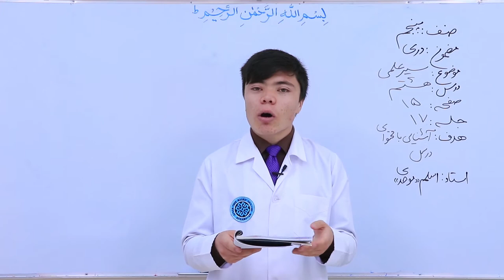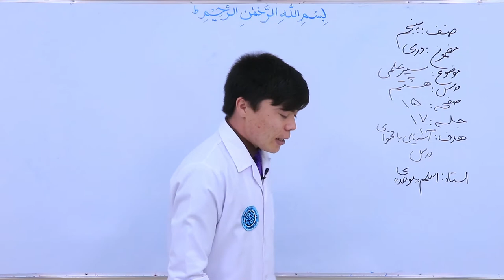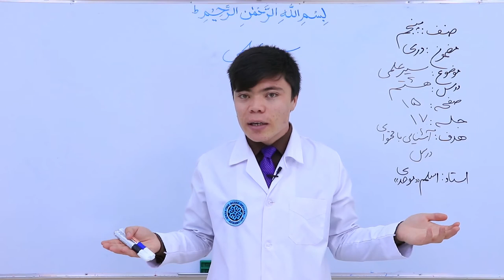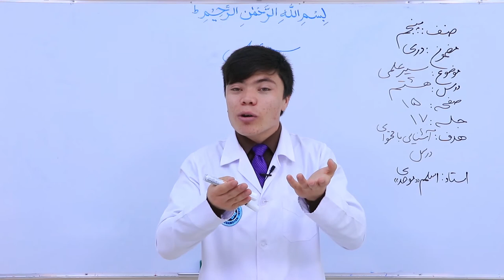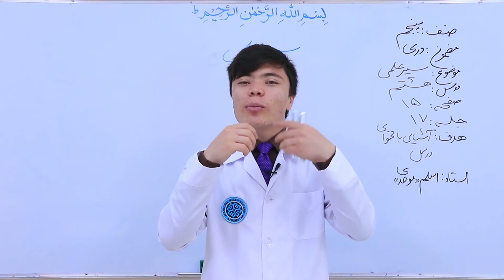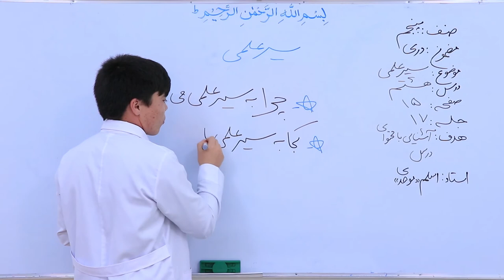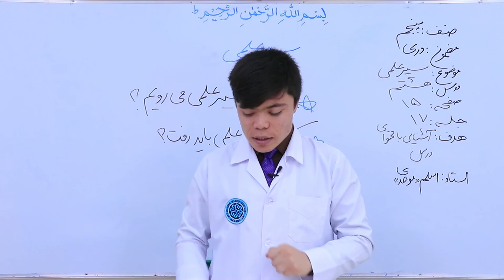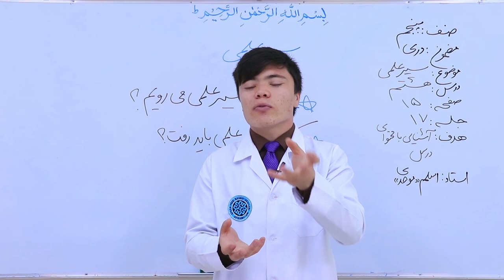دری صنف پنجم - سیر علمی - قسمت 2